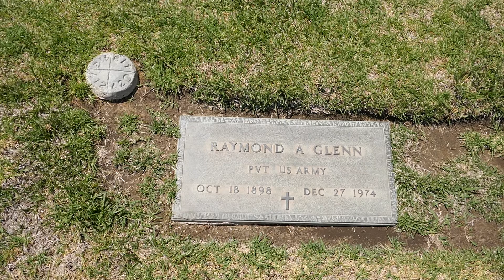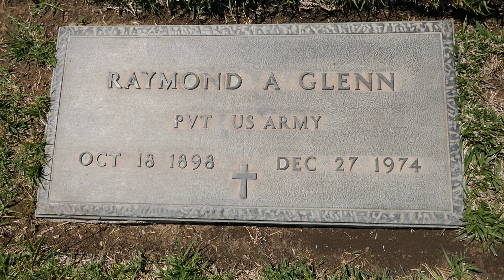Actor Bob Custer (Raymond Glenn) Grave Green Hills Memorial Park Rancho Palos Verdes California USA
Actor Bob Custer (real name Raymond Glenn) Grave Faith & Hope Section at Green Hills Memorial Park in Rancho Palos Verdes, California USA on June 30, 2021. Movies include: Arizona Days, Ambush Valley, Manbhattan Cowboy, The Law of the Wild, Quick Trigger Lee, Law of the Rio Grande, Vengeance of Rannah, The Scarlet Brand, Santa Fe Rides, Under Texas Skies, The Return of Boston Blackie, Mark of the Spur, No Man's Law, West of Santa Fe, That Man Jack!, The Fighting Hombre, The Dude Cowboy, Rin Tin Tin Vengeance, O'Malley Rides Alone, The Fighting Boob, Trigger Fingers, The Fighting Terror, Silent Trail, The Texas Bearcat, The Bloodhound, The Devil's Gulch, Temptations of a Shop Girl, Fighting Spurs, Galloping Thunder, Riders of the North, Law of the Mounted, The Parting of the Trails, Ladies at Ease, Headin' for Trouble, The Range Terror, A Son of the Plains, The Ridin' Streak, The Border Whirlwind, Cactus Trails, The Last Roundup, A Man of Nerve, Hair-Trigger Baxter, On the Divide, Beyond the Rockie, Code of the West, The Terror of Bar X, Riders of the Rio Grande, The Dead Line, Texas Tommy, Galloping Vengeance, Headin' Westward. Bob Custer born Raymond Anthony Glenn October 18, 1898 - December 27, 1974. American actor appeared in over 50 films mostly westerns from 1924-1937. He died of a heart attack in Torrance California Age 76.